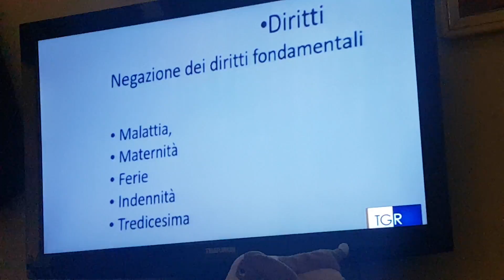SANITÀ OGGI di Gimax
Fonte Rai Tre - Tgr